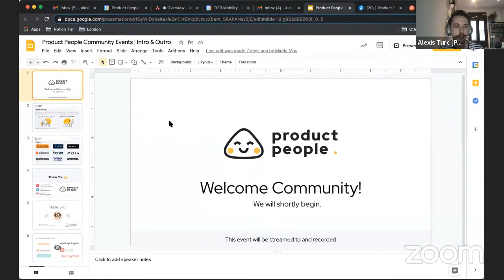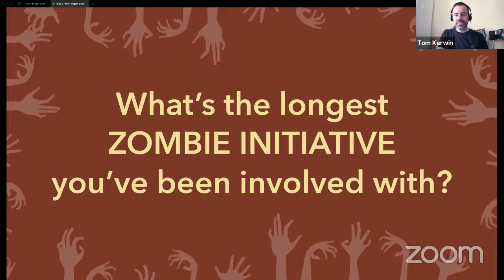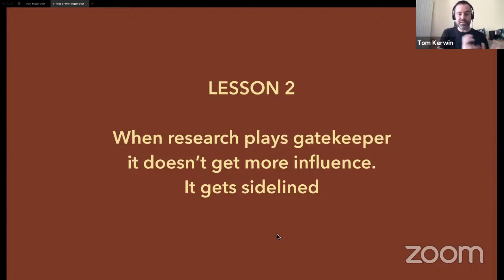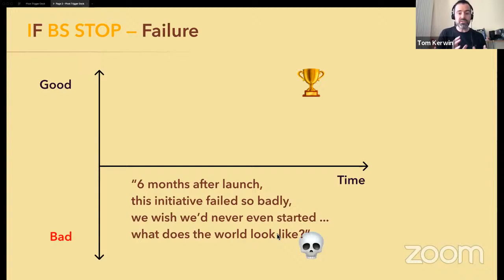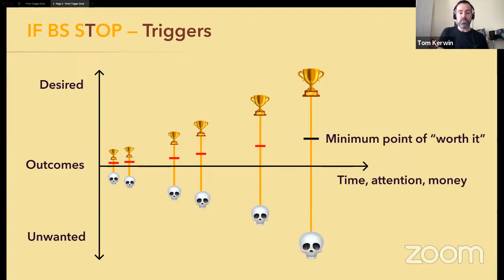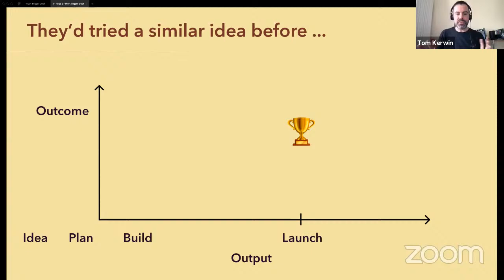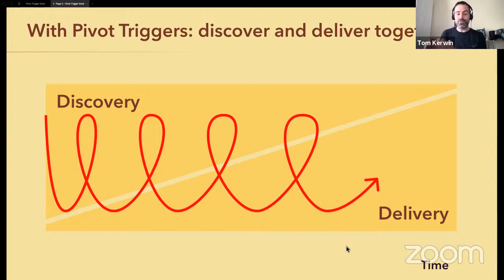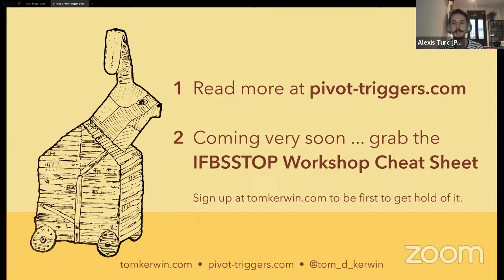💡 Pivot Triggers: How to do Discovery and Delivery at the Same Time by Tom Kerwin from Partner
✨ Speaker: Tom Kerwin, Partner, Trigger Strategy Group